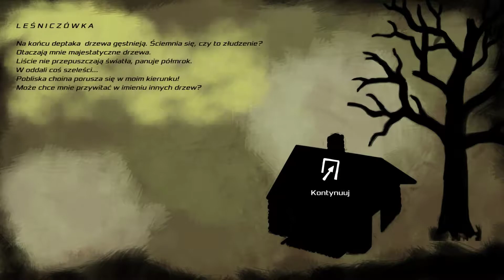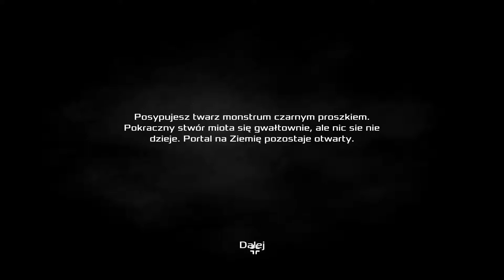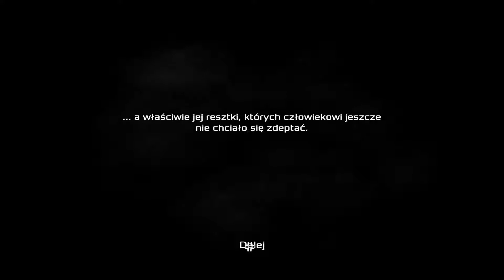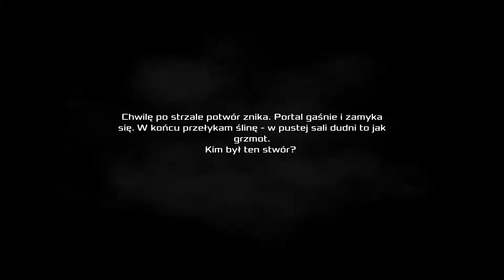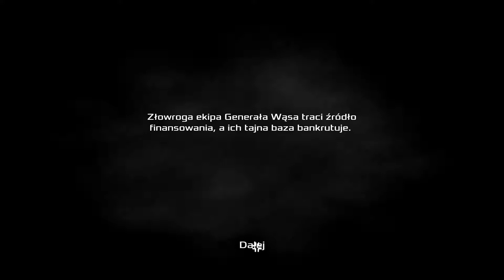⟫ Earthworms #8 END - zakończenia NEUTRALNE i POZYTYWNE ⟪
★☆★ 🌟 ROZWIN OPIS A BĘDZIESZ SUPER 🌟 ★☆★
❤ ZNAJDZIECIE MNIE NA:

♥ WYŚLIJ MI FANARTA/POCZTÓWKĘ/LIST/PACZKĘ... czy co tam chcesz ♥
Lisiczka
skrytka pocztowa nr 7
UP Częstochowa 1
ul. Orzechowskiego 7
42-201 Częstochowa

★ ID ORIGIN: LisiczkaaLis
★ Steam: Lisiczka (avatar z liskiem i białym króliczkiem :3)

Dzięki za obejrzenie! :) Podobało się? Łapka w górę motywuje! 👍
Kliknięcie w dzwonek sprawi, że nie ominie cię film 🔔

Wiesz co? Jesteś super, bo czytasz opis ;)
Miłego dzionka, jeśli przeczytałeś/aś wszystko zostaw komentarz z tym ➡️ 💘 Ale jak to?! 💕 ⬅️